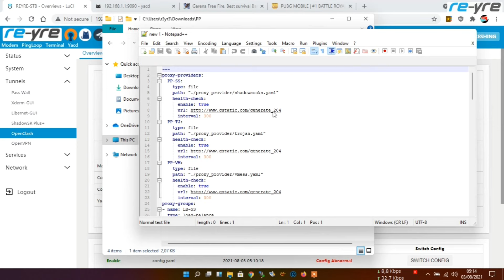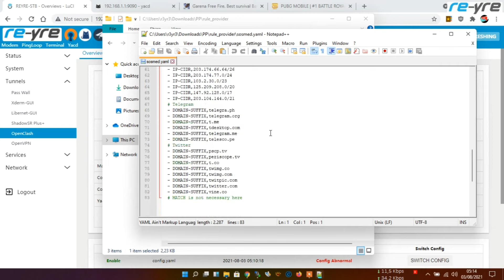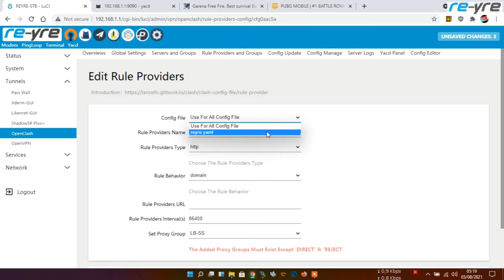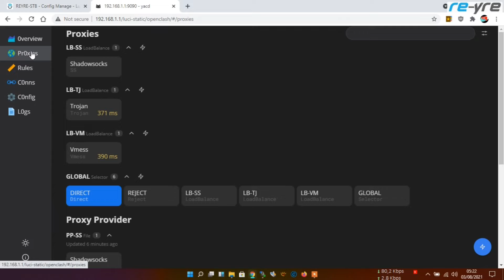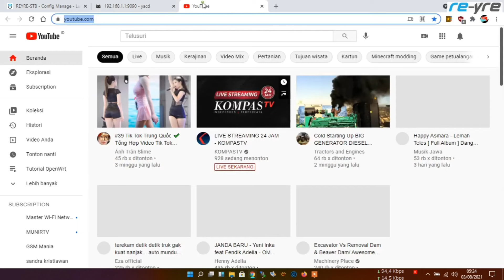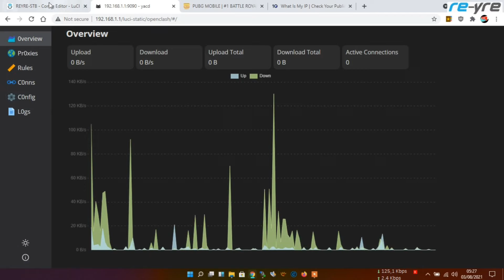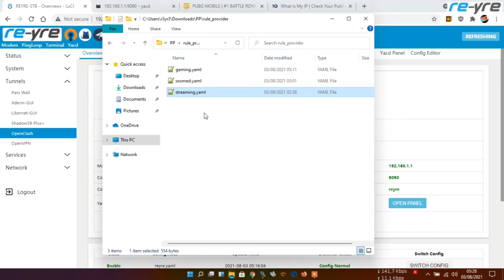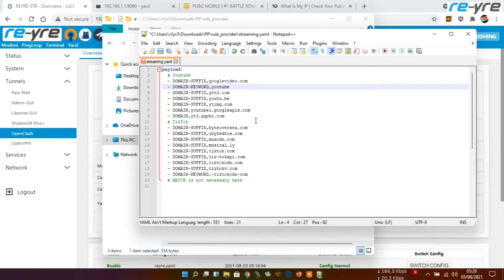Basic Pisah Traffict Untuk Pemula di OpenClash REYRE-STB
Ini adalah jawaban dari banyaknya pertanyaan mengenai pisah traffict di openclash

Dihususkan bagi pemula, maka saya setakan file configurasi untuk di upload ke openclashnya masing masing.

Silahkan edit masing masing akun di folder proxy provider
dan edit filter traffict di folder rule providers